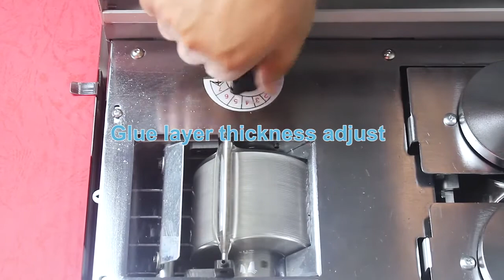SPB-BM300L Automatic Book Binding Machine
Model:SPB-BM300L
Max. Binding Length:320mm
Max. Binding Thickness:60mm
Glue Melt Time:≤20min
Binding Speed:320 books/ hour
Milling Cutter:10Teeth Sun Milling Cutter+Small Milling Cutters
Glue Roller:Spine Glue Roller+Side Glue Roller
Power Supply:220V
Power:1400W
Machine Size:1280*500*980mm
Weight:Net:157KG,Gross:190KG
Milling Folding:Bi-folding

Lucky Shaw
Skype: lucky.shaw